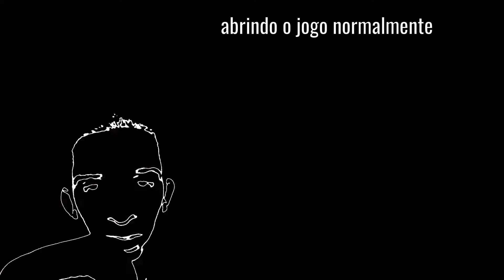Totsugeki - precisa dele no patch novo? | Guilty Gear Strive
O Japão continua longe, quem diria.